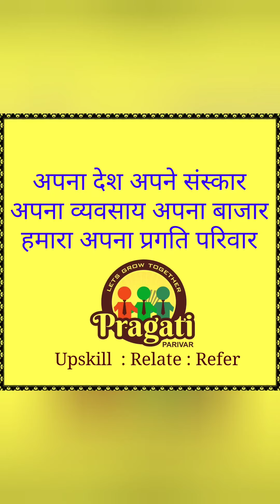19 February 2021